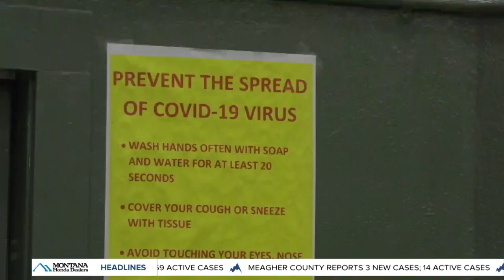More people using Butte food bank as unemployment, stimulus runs out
With cases of COVID-19 continuing to surge and people struggling financially, Butte’s Emergency Food Bank is feeling the pressure.